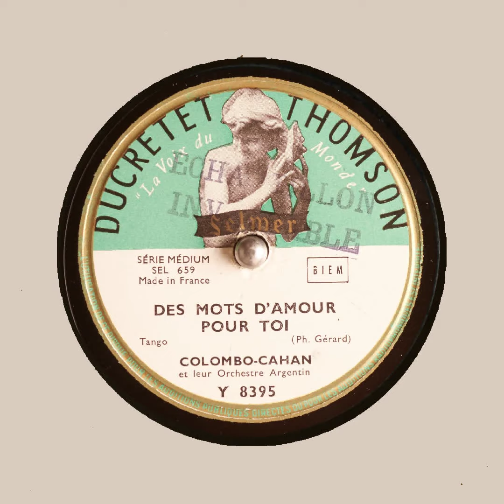DES MOTS D'AMOUR POUR TOI COLOMBO CAHAN et leur Orchestre Argentin